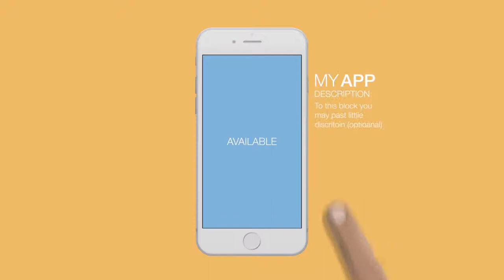Cartoon Presenter | After Effects Template 9612648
You can paste screenshot of your application or your photo/video, and this character will present it to you. It8217... (product-promo)